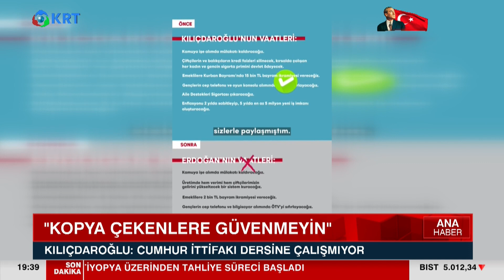Tiktok'tan Gençlere Seslendi! "Kopya Çekenlere Güvenmeyin!" | Çiğdem Akdemir KRT Ana Haber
Cumhurbaşkanı Adayı Kemal Kılıçdaroğlu, Tiktok Hesabından Paylaştığı Video İle Gençlere Seslendi. "Cumhur İttifakının Vaatleri Bizimkilerin Kopyası" Dedi

1_ Beyaz Tv'de Skandal: Canlı Yayında Cin Çıkarma Seansı Yaptılar! | KRT Haber

2_AKP'ye Yakın Anket Firmasından Tokat Gibi Sonuç! ORC Araştırma Anket Sonuçlarını Açıkladı! | Haber

3_Sedat Peker'in Son İddiaları 'Fotoğraflarla' Doğrulandı! Seçil Özer KRT Ana Haber

4_Erdoğan'ı Bile Dinlemediler Süleyman Soylu'yu Yuhladılar! | Oğuz Demir Sana Faydası Ne KRT TV

5_Soylu'nun İşaret Ettiği Emniyet Genel Müdür Yardımcısı Meydan Okudu! | Gün İzi

6_Erdoğan ve İmamoğlu İftar Sofrasındaydı! İkisi Arasındaki Fark! | KRT Haber

7_Erdoğan Hasta, Binali Yıldırım’ın Helikopteri Acil İniş Yaptı! AKP'de Ne Oluyor KRT Haber

8_Sedat Peker AKP'nin 2. Adamını İfşa Etti! 'Sana Saygı Duyuyorum!' Dedi! KRT Haber

9_Sedat Peker'den Dikkat Çeken "Ümitcan Uygun" İddiası | Hafta Sonu Haber

10_Erdoğan 'Gücünüz Yetiyorsa Gelin Yıkın' Demişti! Danıştay Savcısı 'Kaçak' Dedi! | KRT Haber